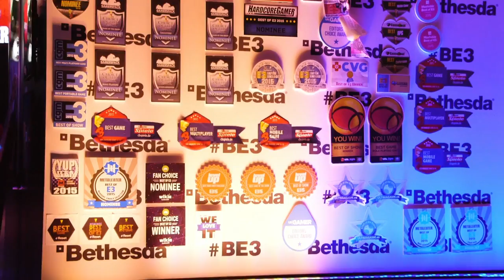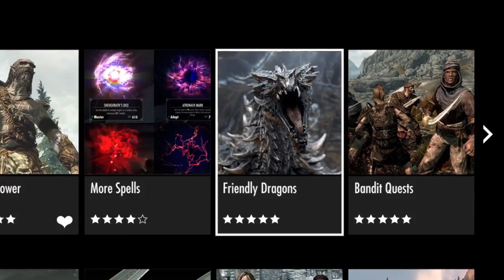Fallout 4, Fallout Shelter, Skyrim Special Edition Official E3 2016 Trailer